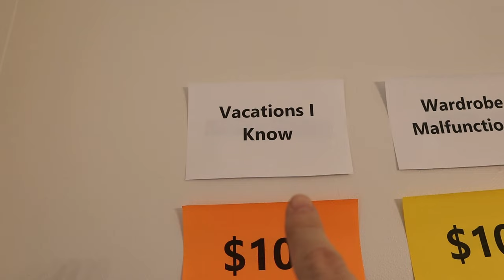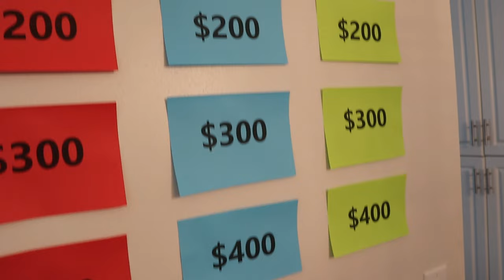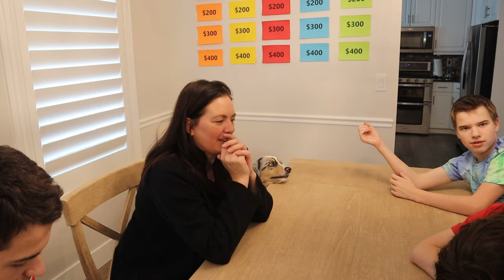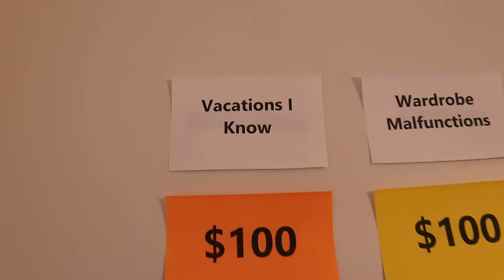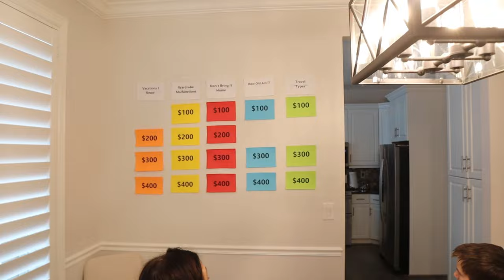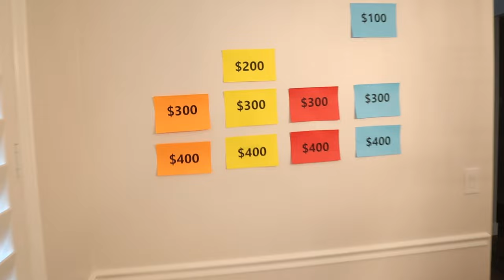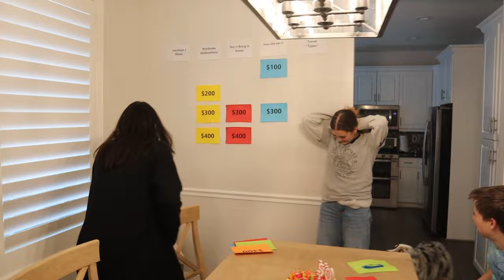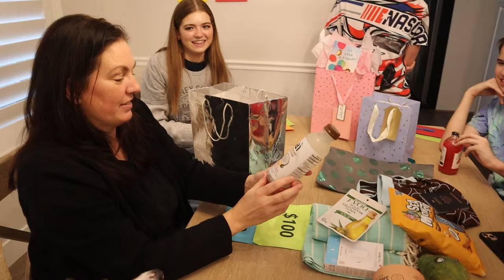Katie's Huge TOP SECRET 50th Birthday Surprise! She Had No Clue!!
Our Kids:
Audrey (24 yrs)
Jordan (22yrs)